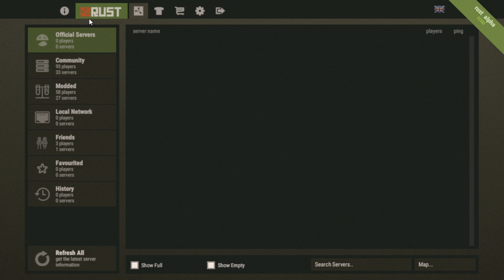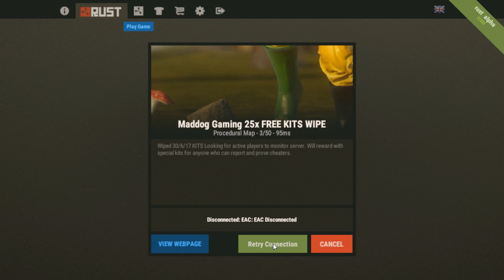Matthew Thompson Live Stream